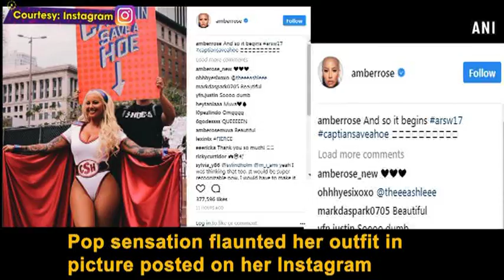Amber Rose turns into sultry superhero for 3rd edition of SlutWalk - ANI News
New Delhi, Oct 02 (ANI): American model Amber Rose recently transformed into a sultry superhero for her third annual slutwalk in Los Angeles. Donning a white leotard with a pink cape and belt around her waist with the letters 'CSH', Rose appeared at the event as her superhero alter ego: Captain Save a Hoe. "And so it begins," she captioned a photo of herself showing off her outfit on Instagram. Her boyfriend 21 Savage was on-hand to lend his support, walking through the event holding her hand. Amber's friend Blac Chyna also joined the scores of people at the event. She extended her support by posing in a bikini at the event. The walk started in 2011 after a Toronto police officer suggested women to ‘avoid dressing like sluts in order not to be victimised. The event aims to empower women and combat misogyny.